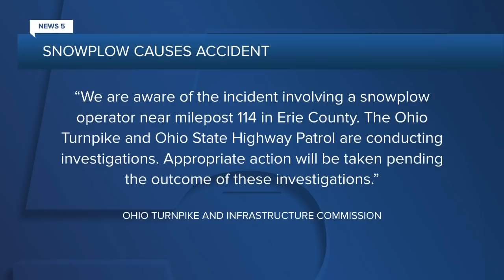Snow plow causes crash on Ohio Turnpike in Erie County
Video taken Sunday by a truck driver traveling on the Ohio Turnpike in Erie County Monday shows a snow plow on the opposite side of the road causing a crash after throwing massive amounts of snow across the highway and onto passing vehicles.